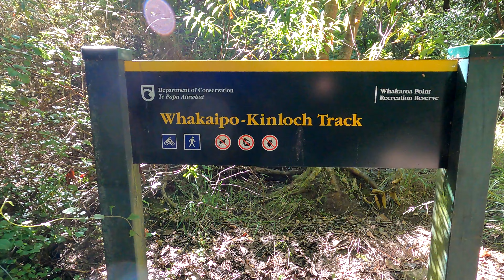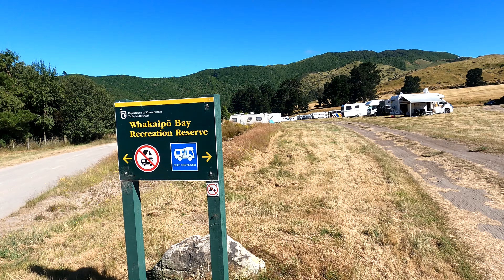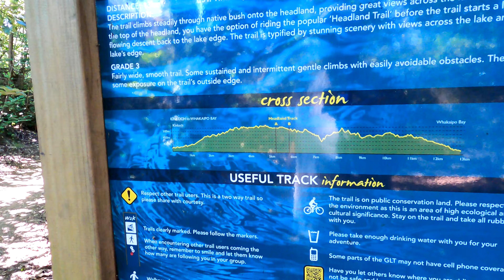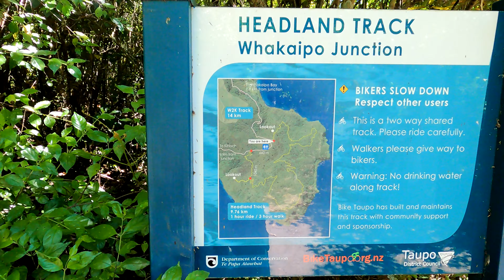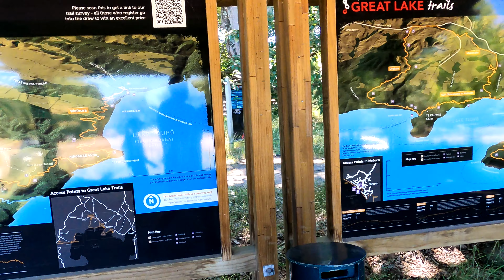How is this a free camp! Whakaipō Bay Lake Taupo.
We see 2022 in at Whakaipo bay @laketaupo. The forecast was for perfect weather and it didn't disappoint.
We snorkeled, paddle boarded, and hiked the WU2K trail, from kinloch.
This is a great spot to camp, but you must be self contained with your own water storage and onboard toilet.
Looking forward to heading back here when the lake is a little lower and there are a few less campers cause it was pretty crowded...